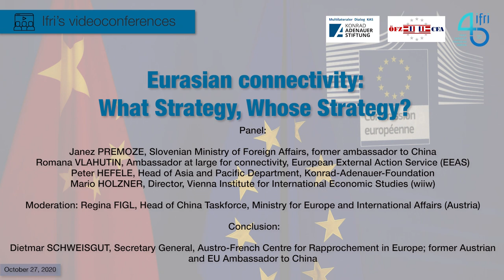Eurasian connectivity: What Strategy, Whose Strategy?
Ifri, the Austro-French Centre for Rapprochement in Europe and  Konrad Adenauer Foundation Multilateral Dialogue organized a videoconference called "Trade, Investments, Technology, Climate Change, Human Rights:How should the EU Deal with China? " on October 27,2020.

Panel 2: Eurasian connectivity: What Strategy, Whose Strategy?

Janez PREMOZE, Slovenian Ministry of Foreign Affairs, former ambassador to China
Romana VLAHUTIN, Ambassador at large for connectivity, European External Action Service (EEAS)
Peter HEFELE, Head of Asia and Pacific Department, Konrad-Adenauer-Foundation, Berlin
Mario HOLZNER, Director, Vienna Institute for International Economic Studies (wiiw), Vienna

Moderation: Regina FIGL, Head of China Taskforce, Ministry for Europe and International Affairs, Vienna

Conclusion
Dietmar SCHWEISGUT, Secretary General, Austro-French Centre for Rapprochement in Europe; former Austrian and EU Ambassador to China